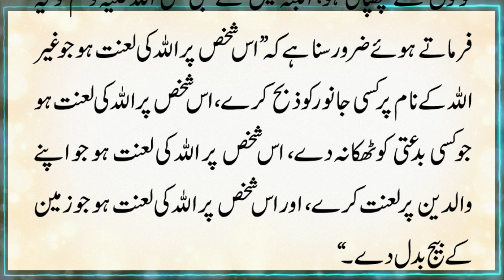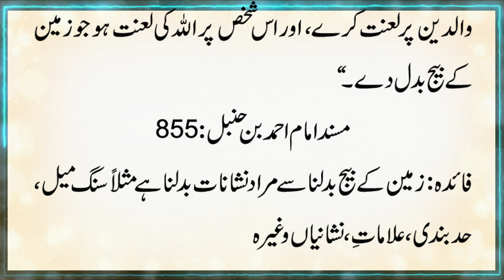Moral Urdu Story اللہ کی لعنت کس پر ہے अल्लाह का अभिशाप